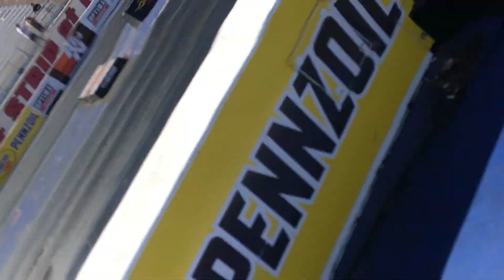2018 Extreme Pro Mod West Las Vegas Mopars at the Strip Semi Marx Motorsports Pedal Fest with Turbo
This was a fun one with Ed Thorton and his awesome team of turbo brain trust.  Just nipped him in the lights in the semis at Vegas as both of us had problems.